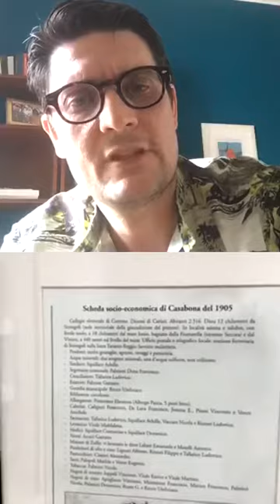ShoppingMap.it meets Angela Vitale, Vitale Crotone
Live del 26 Aprile ore 17.00 con Angela Vitale, titolare e buyer di Vitale Crotone